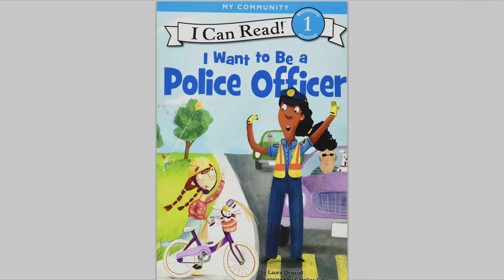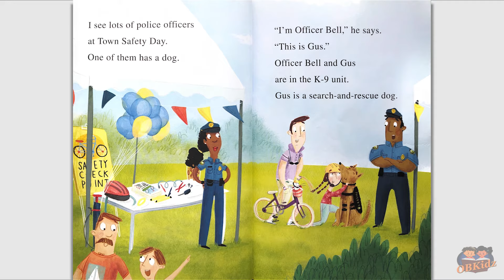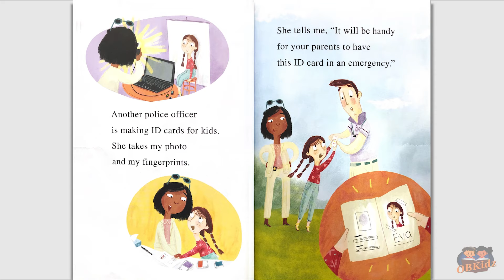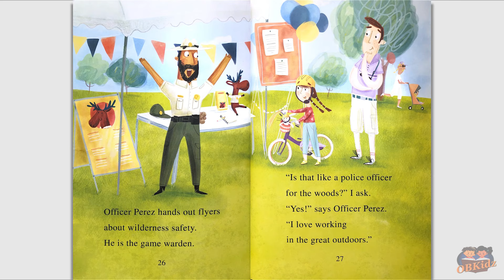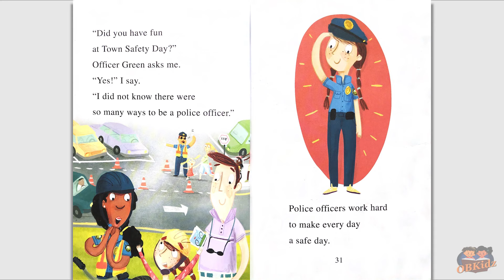I Want to Be a Police Officer - Storytime with Daddy | Children's Books Read Aloud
OBKidz | Storytime with Daddy!  Sit back and enjoy this read aloud of I Want to be a Police Officer, by Laura Driscoll!   Narration Voice:  female, adolescent, young girl

OBKidz | Storytime with Daddy!

I Want to Be a Police Officer helps children understand what a police officer is and what their responsibilities are, including keeping people safe.  Follow our little reader as we learn about the different types of police officers at Town Safety day, including a patrol officer, a K-9 unit officer, a police detective, a state trooper, and a game warden.

Title: I Want to Be a Police Officer
Author: Laura Driscoll
Illustrator: Catalina Echeverri

I Can Read Book series
Beginning Reading Level 1 - Simple sentences for eager new readers

Renaissance Accelerated Reader
Book Level: 2.4
AR Pts: 0.5

Socials!